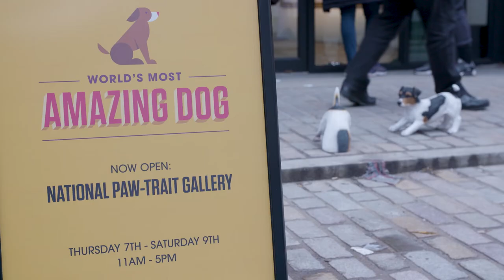Dogs get their own art gallery -- the Facebook Paw-trait Gallery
Facebook Watch opened London’s first National Paw-trait Gallery, designed especially for our four-legged-friends to mark the launch of Facebook Watch’s bid to find the ‘World’s Most Amazing Dog’.